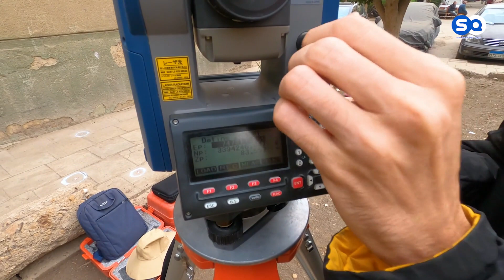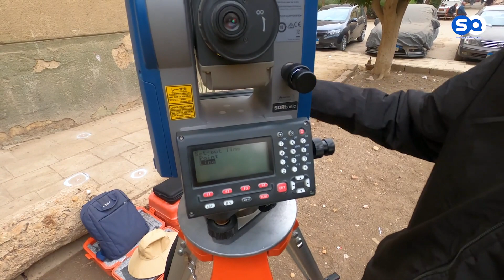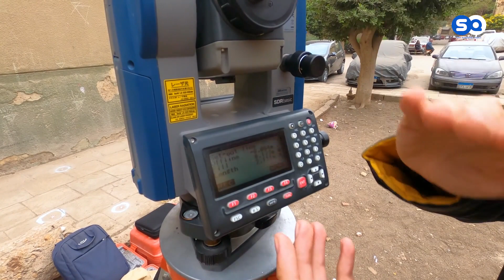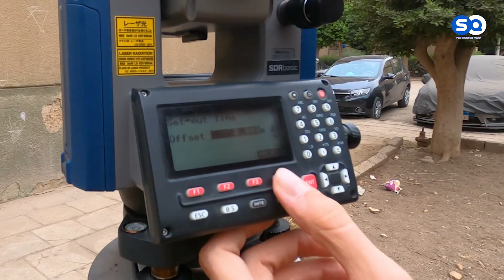قياس الترخيم بالتوتال استيشن - Marbling Meas in Total Station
سلام عليكم ازيكم .. فى فيديو انهارده هنتكلم عن
كيفية قياس الترخيم بالتوتال استيشن - اسهل الطرق و أدقها

للحجز و الإستعلام عن دورات هندسة المساحة المتاحه و ورش العمل المختلفه برجاء التواصل علي الأرقام التالية..

 من داخل جمهورية مصر العربية 👇
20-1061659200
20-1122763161